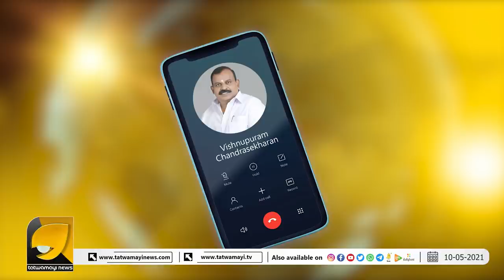നേമത്ത് ബിജെപിക്ക് തിരിച്ചടിയായതെന്താണ്? വിഷ്ണുപുരം ചന്ദ്രശേഖരന് പറയാനുള്ളത് കേൾക്കാതെ പോകരുത്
നേമത്ത് ബിജെപിക്ക് തിരിച്ചടിയായതെന്താണ്? വിഷ്ണുപുരം ചന്ദ്രശേഖരന് പറയാനുള്ളത് കേൾക്കാതെ പോകരുത് | NEMAM